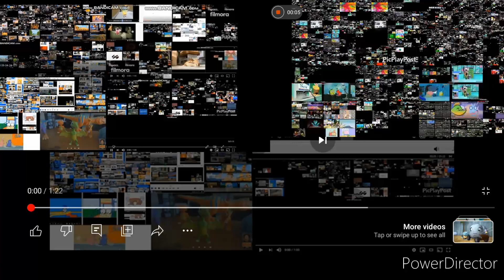Up to faster corn and peg parsion